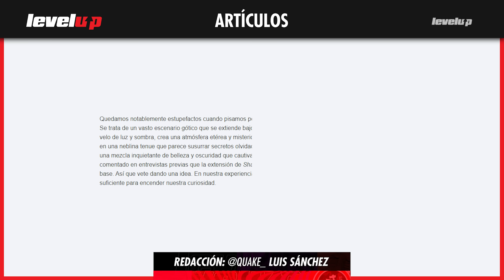Pelea por el GOTY 2024: tenemos a los primeros candidatos (enero - junio)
Llegamos a la mitad de 2024 y podemos afirmar que no va mal, ¿no crees? Especialmente, cuando consideramos que el año pasado fue uno de los mejores en las últimas 2 décadas. Así que prepárate: llegó el momento de ponernos nostálgicos para recordar los mejores videojuegos de la primera mitad del año. Asimismo, te invitamos a compartir los mejores juegos que has jugado este año.